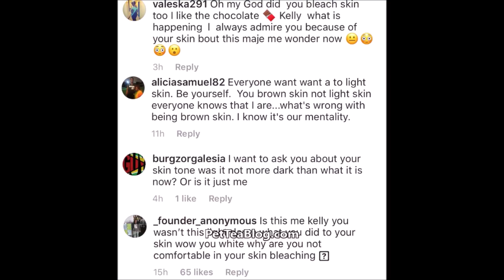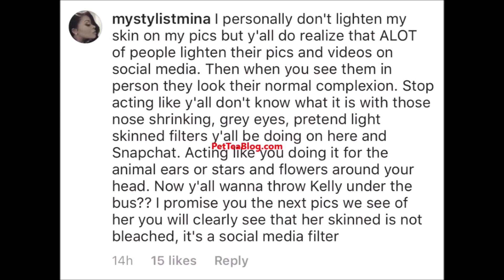Kelly Rowland Slams Skin Bleaching Rumors Lightskin "I'm Still Chocolate!" 🍫💪🏿 Video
Kelly Rowland says that she did not alter her skin tone with bleach but instead it is the lighting in response to pictures on instagram that made her appear lighter. If you didn't know any better you would really  think she's pulling a Jamaican spice on us but she assures everyone that she is still dark skin 👀